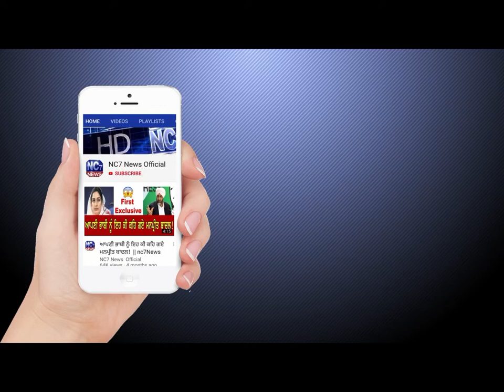ਬਠਿੰਡਾ : ਚਿੱਟਾ ਪੀਣ ਦੀ ਆਦੀ ਦੋ ਭੈਣਾਂ ਕਾਬੂ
1. ਅੱਜ ਦੀਆਂ ਮੁੱਖ ਖਬਰਾਂ,
2. ਅੱਜ ਦੀਆਂ ਤਾਜ਼ਾ ਖਬਰਾਂ,
3. ਅੱਜ ਦੀਆਂ ਪੰਜਾਬੀ ਖਬਰਾਂ
4. Punjabi news
5. Punjabi news today live
6. Punjabi news live
7. Punjabi news today
8. Punjabi news channel
9. Punjabi news Khabra
10. Punjabi news today live ptc